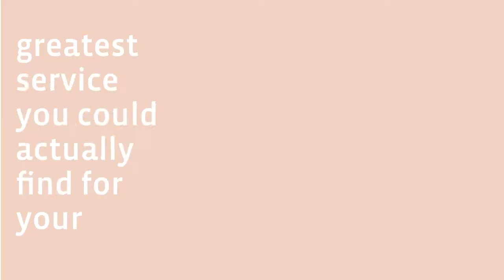Inbound Marketing Agency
- We are an agile digital agency that delivers compelling digital marketing solutions. Our winning solutions and experience helped many of our clients to interact and engage with customers a better way. We offer web design, web development, e-commerce, branding, digital marketing, media buying and SEO services.